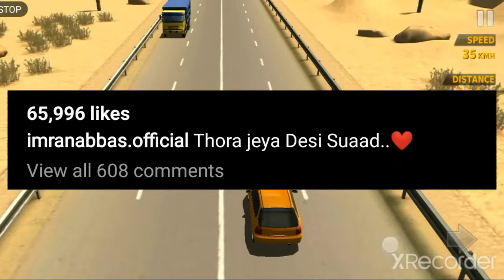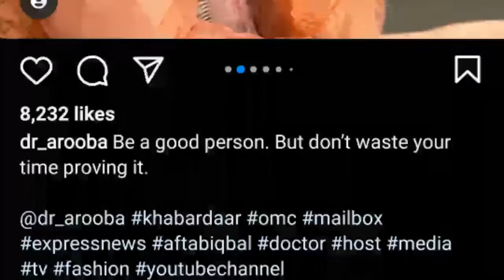imran abbas and dr. Arooba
This video is about imran abbbas and dr. Arooba and more daily news update